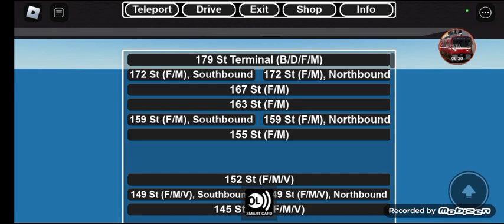overnight Train 🚉 Action